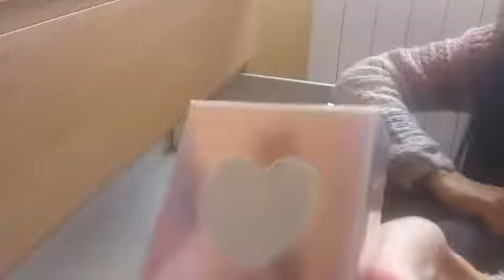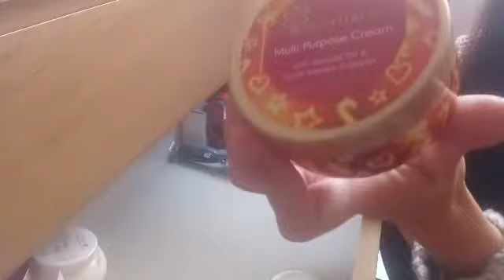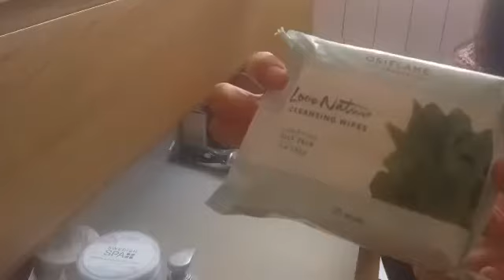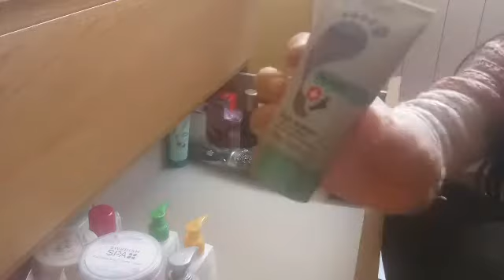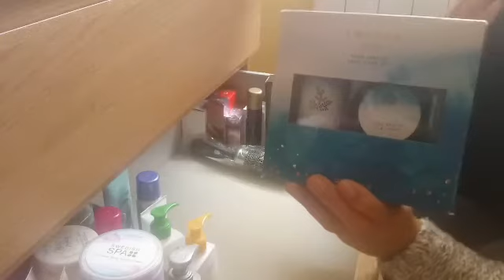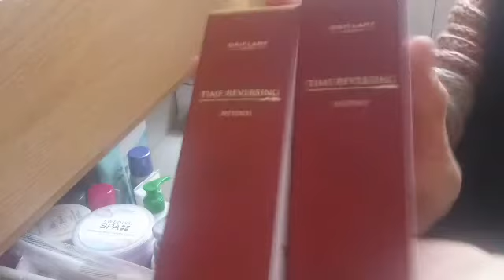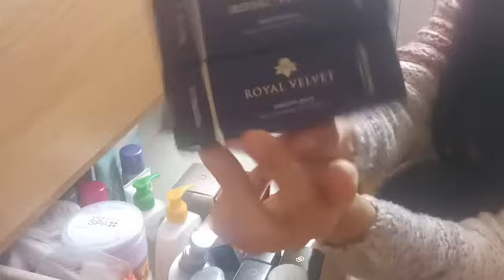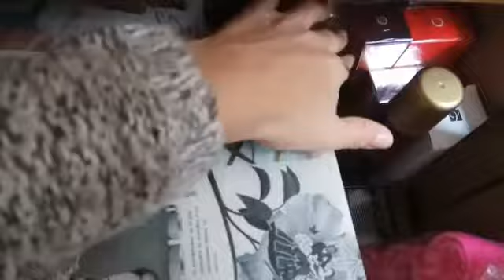ORDENANDO MAQUILLAJE Y SKINCARE, ORDENANDO SEGUNDO CAJÓN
Noviembre 2019

Hola a todas y todos, sigo con mi infección de muela, espero estar pronto bien y haceros los vídeos que nos gustan a todos.